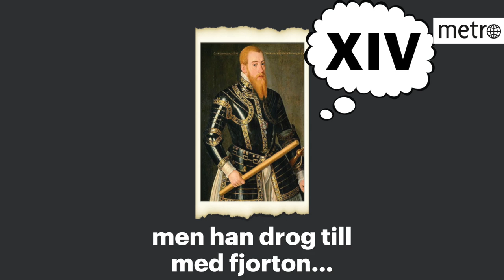Nej, Erik XIV var inte den fjortonde kung Erik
Varför fejkar folk? Jo, ibland för att få sig själva att verka bättre. Vi fortsätter med vår serie Historiegranskaren ihop med Historiska museet.